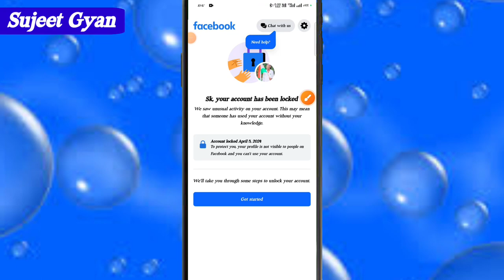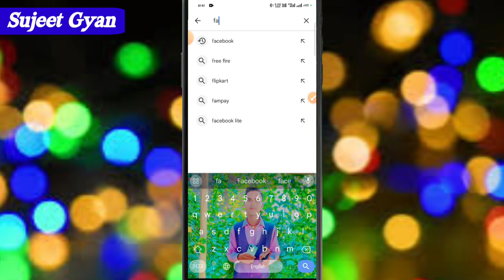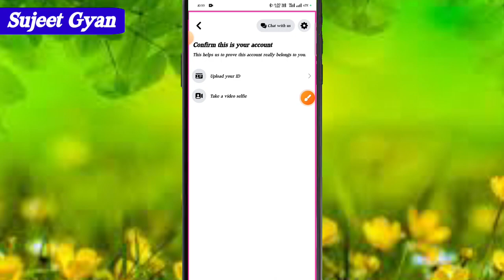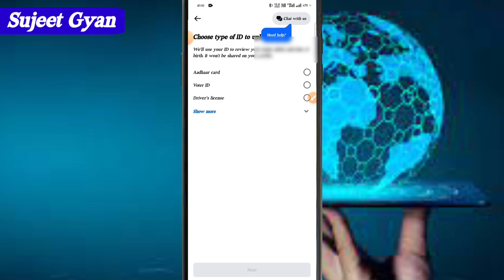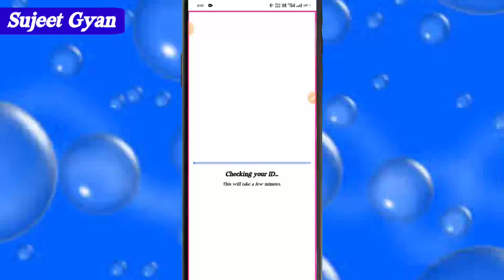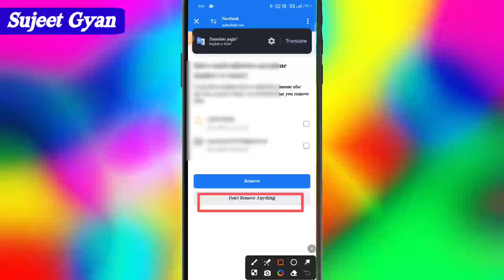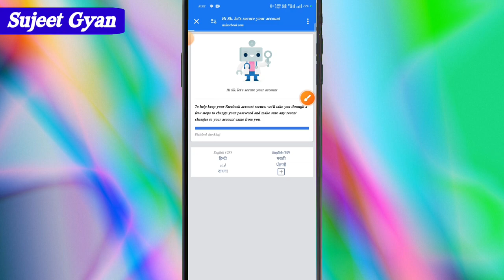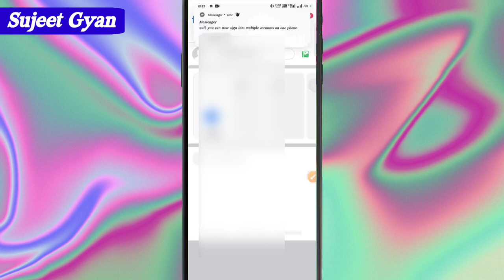FB Account Locked how to unlock 2024 | Facebook your account has been locked 2024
FB Account Locked how to unlock 2024 | Facebook your account has been locked 2024 - New Trick, MH Creator,

How to unlock facebook account 2024 | Your account has been locked facebook unlock kaise kare 2024, Tech Guru Rahul

Unlock Facebook Account How to Unlock Facebook Account | Your Account has been Locked Facebook, Dipuji Tech Tips,

How To Unlock Facebook Without Confirm Your Identity 2024 | Facebook Account Locked How To Unlock, Technical Ultra,

How To Unblock fb account | facebook accound unblock kaise kare | facebook account recover 2021, Technical Ti,

facebook par block ko unblock kaise kare | How to hee block unblock fb friends, TheeTube,

Your Queries..
facebook account ko professional not showing,
facebook account ko professional kaise kare,
facebook account ko page me kaise convert kare,
facebook account block ho gaya hai use unblock kaise kare,
facebook account block delete kaise kare,
facebook account blocked telugu,
facebook account black,
facebook account blue tick verification,
facebook account hack ho gaya hai wapas kaise laye,
facebook account hacked how to recover 2023,
facebook account hacked recovery without email and password,
facebook account hacked kaise kare 2022,
facebook account hack ho gaya hai kaise band kare,
facebook account hacked how to recover tamil,
facebook account hacked kaise kare 2023,
facebook account hacked how to recover in telugu,
how to change facebook password if forgotten,
how to resize image height and width mobile,
how to solve an error occurred in youtube,
how to send memory to sd card,
technicaldm, how to recover hacked facebook account,
 how to unlock facebook account temporarily locked,
unlock facebook account, facebook block ko unblock kaise kare, fb block id unblock,
 facebook account temporarily locked,
lock fb unblock kaise kare,
jahid tech, How To Unblock fb account 2021,
 instagram par kisi ne block kiya toh unblock kaise kare,
how to see instagram posts when someone blocked,
instagram par kisi ne block kar diya to uski reels kaise dekhe, how to seen instagram story when someone block,
kisi ne instagram par block kar diya to kya kare

Relative Title..
How to unblock yourself on Facebook if someone has blocked you, Mr Technology,

Facebook Your Account Has Been Locked 2023 | Facebook Id Locked How To Unlock 2023,TECHNICAL TOP SUPPORT,

Without identity unlock facebook account locked | सिर्फ 2 मिनट में unlock कैसे करे facebook I'd को,PROUD INDIA,

Messenger block kivabe khulbo / Block to unblock messenger | How to unblock messenger, Tech Facility,

facebook hacked recover account 2023 | how to recover facebook hack account 2023 / Fb Hack Recover, Ibrahim 37 Official,

Instagram Par Koi Block Karde To Unblock Kaise Kare | Instagram Block Id Unblock Kaise Kare, Technical Saif,

Hashtag..

Mention..